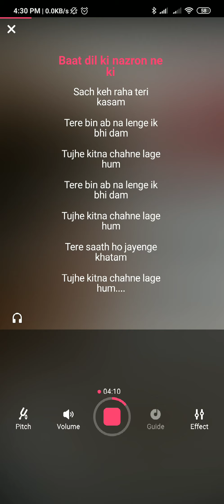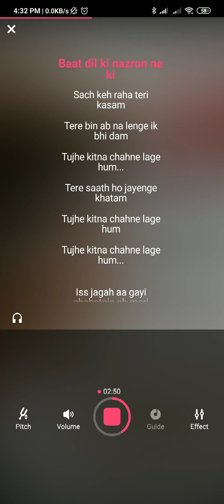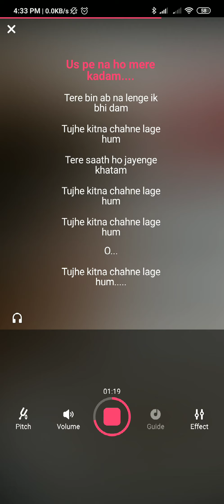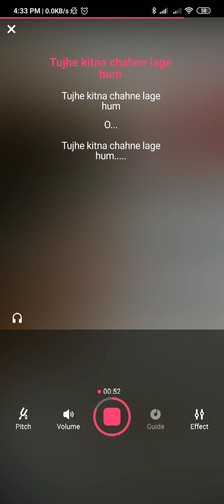tujhe kitna chahe aur hum karaoke with lyrics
credit by-karaoke owner